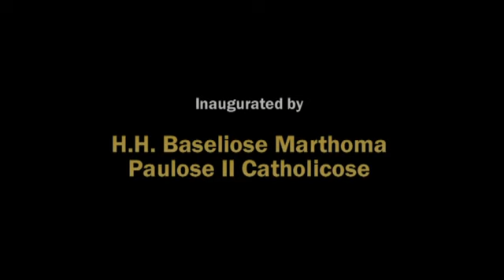Catholicate Centenary Celebration at Niranam St. Mary's Church - Full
Catholicate Centenary Celebration at Niranam St. Mary's Church